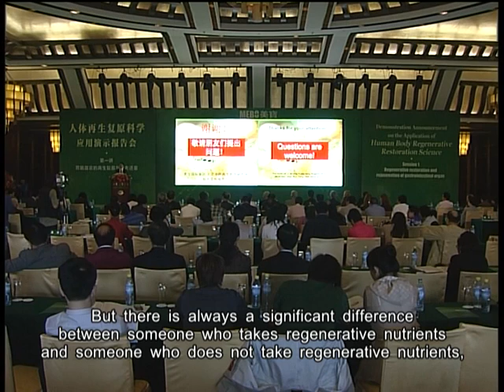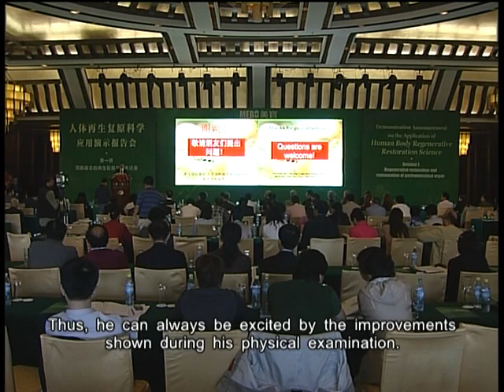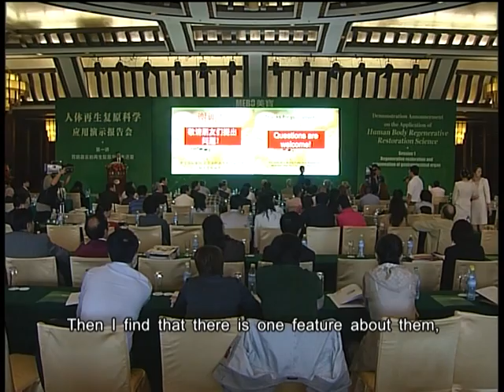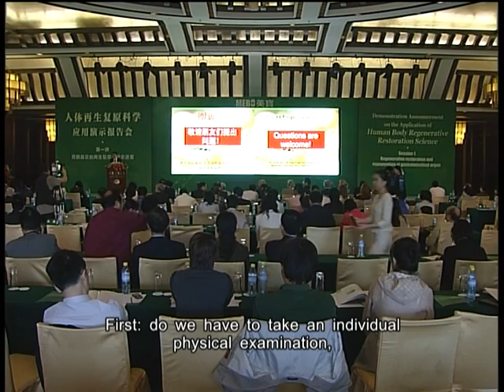Application of HBRRS Part D-1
Demonstration lecture on the application of Human Body Regenerative Restoration Science, Sep. 16, 2011, Part D